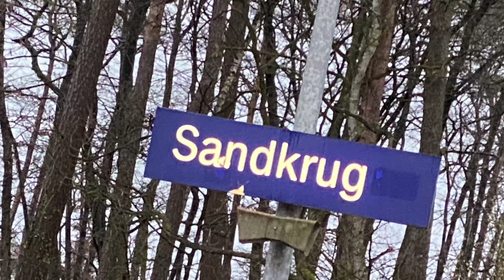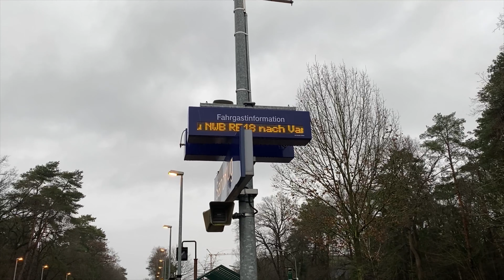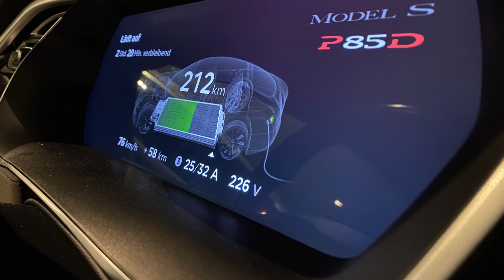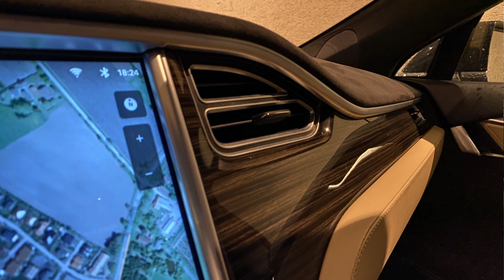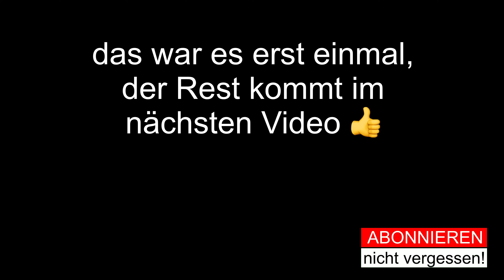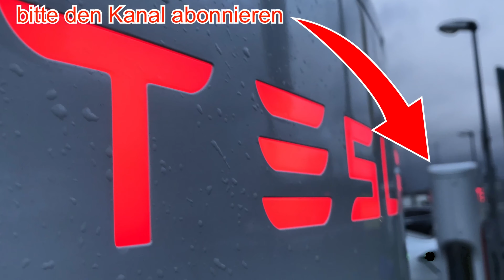Tesla P85D - Fahrzeugabholung - Model S - Mein erster Tesla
Heute ist es endlich soweit, wir holen meinen ersten Tesla in Holland ab. Ein gebrauchtes Model S aus 2015 ein P85D - Die besten Grüße aus Oldenburg und jetzt viel Spaß mit meinem neuen Video!
Wichtiger Hinweis in eigener Sache: Ich bin kein Schrauberprofi ! Alle Anleitung die ich hier in YouTube bereitstelle können Fehler enthalten ! Ich mache alles nach bestem Wissen und Gewissen ! Will aber nochmals ausdrücklich darauf hinweisen, dass ich keine Haftung für Schäden, die beim nachmachen entstanden sind, übernehme!
Wenn Ihr Fragen habt oder für das nächste Video Vorschläge machen wollt bitte schreibe alles in die Kommentare.
Über euer Abo würde ich mich freuen!
Musik & Töne kommen von Storyblocks über LumaFusion

Kamera 1**
Kamera 2**
Kamera 3**
Kamera 4**
Warum mache ich YouTube?

Danke und liebe Grüße aus Oldenburg an alle oben aufgeführten für die gute Unterhaltung und für die Inspiration ! Macht bitte weiter so !!!

Sämtliche mit * gekennzeichneten Links stellen Werbung dar. Sämtliche mit ** gekennzeichneten Links hängen mit Partnerprogrammen zusammen. Sie dienen dem potentiellen Käufer als Orientierung und verweisen explizit auf bestimmte Produkte. Sofern diese Links genutzt werden, kann im Falle einer Kaufentscheidung eine Provision an mich ausgeschüttet werden.